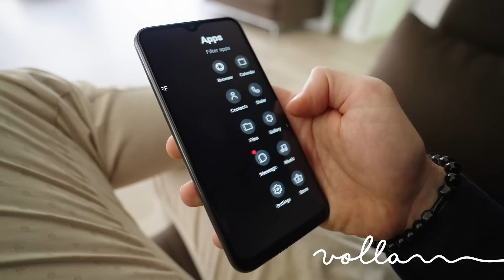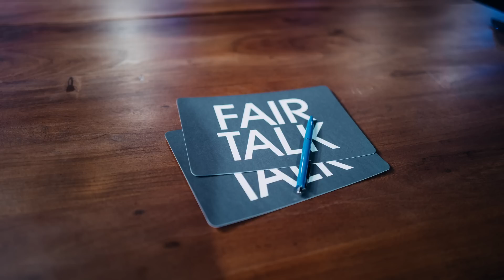Q&A zum Thema: KLIMA-NARRATIVE mit Anthony Lee, Michael Limburg, Markus Fiedler und Felix Feistel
Die Gläser und Karaffen aus unserer Show:
Die Stühle aus unserer Show:

Das Q&A zur Talk-Show mit Jens Lehrich und seinen Gästen: Anthony Lee, Michael Limburg, Markus Fiedler und Felix Feistel